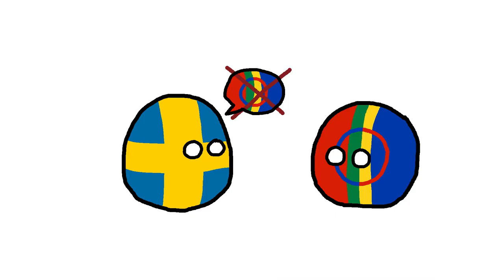Stax English Bites: Who are the Sámi?